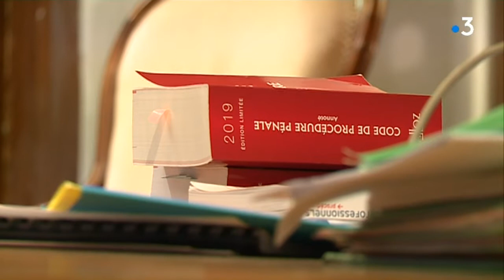Gard : entre 12 et 25 ans de réclusion criminelle pour les 4 auteurs du home-jacking sanglant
Ils comparaissaient devant la Cour d’Assises de Nîmes pour "tentative d’extorsion avec violence ayant entraîné la mort", soldée par la mort d'un artisan d'une cinquantaine d'années. Les 4 auteurs ont été condamnés à des peines allant de 12 à 25 ans de réclusion criminelle.

Voici le reportage de Jérome Curato et Sylvie Bonnet.

Intervenants : Amélie Deschamps (avocate Manix Gomez), Philippe Anahory (avocat Joseph Gomez) et Hugo Ferri (avocat parties civiles).